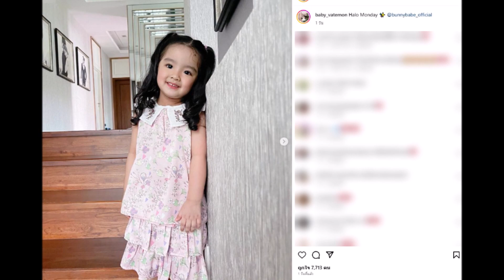น่าเอ็นดู “น้องเวทมนต์” ลูกสาวใบเตย แมน วัย 3 ขวบ